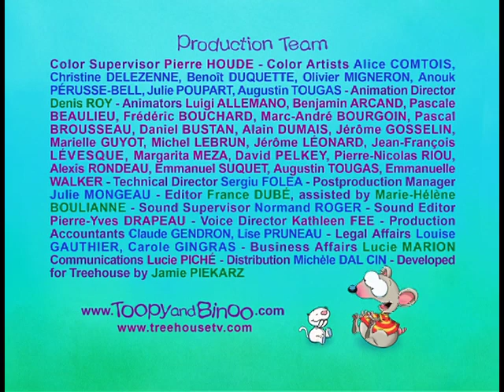Tormenta num copo de água - PT - (076)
Binu apanha uma nuvem.